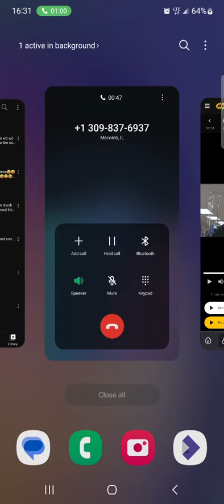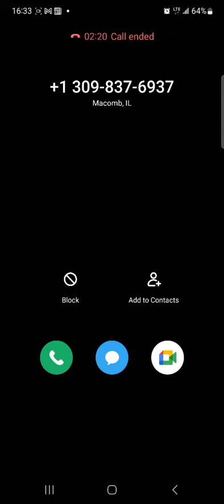🤔2reschedule y 4replay🤔armpit deoderant commercial in "'"sure"'" ance ¿si?😂🤣😂🤣😂🤣😂🤣😂🤣😂🤣😂🤣😂🤣😂